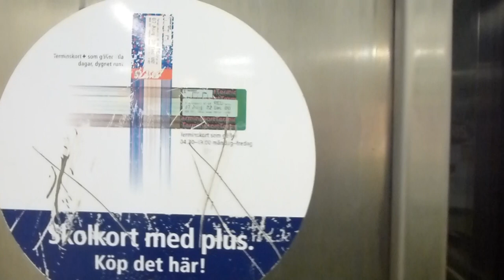DEVE Hydraulic Elevator @ Stockholms Södra Railway Station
Brand: DEVE Hiss i Alvesta AB
Type: Up-Side-Down Telescopic Hydraulic
Controller: Relay-Logic, DEVE´s
Capacity: 1000Kg, 12Pers.
Floors: 2
Build no.
Location: Stockholms Södra Railway Station, Stockholm Södermalm, SWEDEN
SST 55152